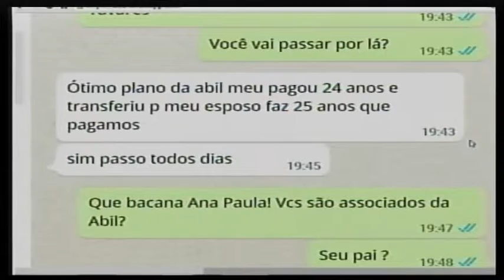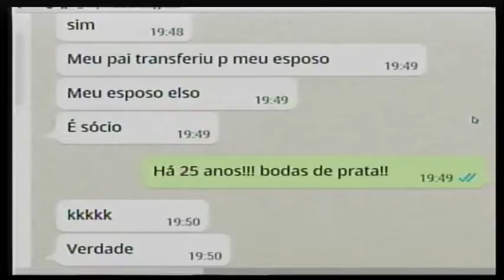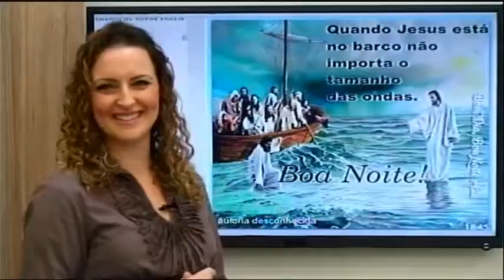Abil Grupo Unidas